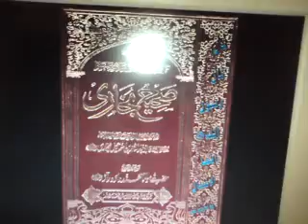Download Sahih Bukhari Muslim Sunan Ibn Maja Abu Dawood Tirmizi Nasai Muatta Musnad Ahmad Urdu pdf